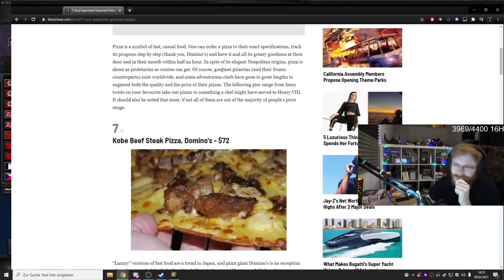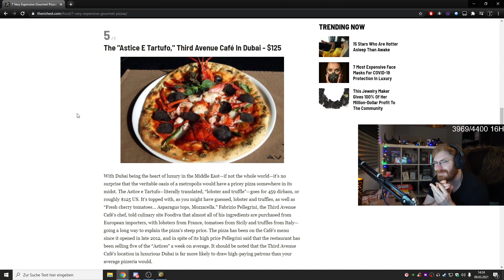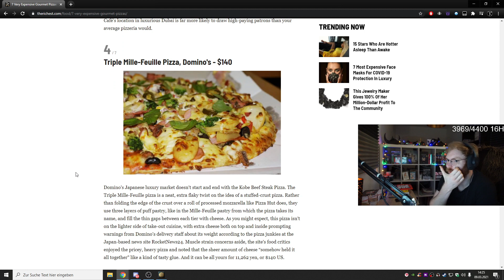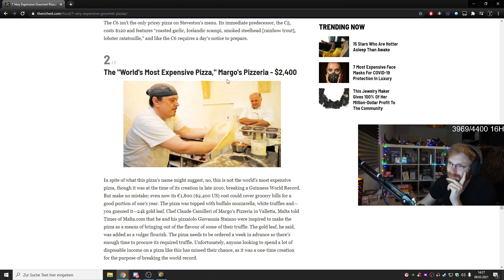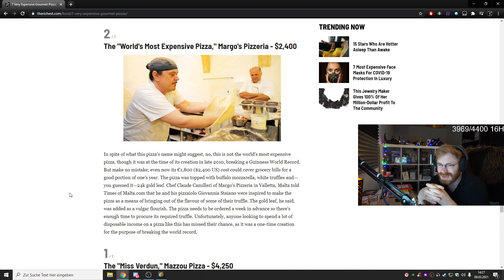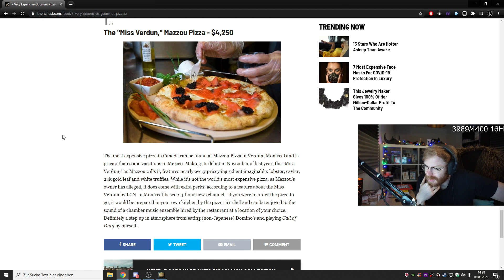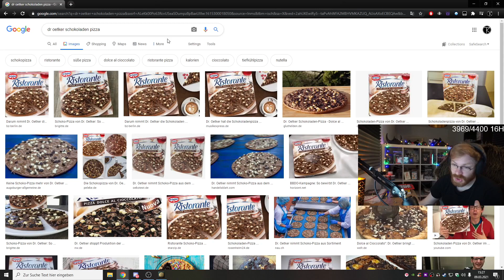Pizza with Gold? - TommyKay Reacts to Most Expensive Pizzas in the World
Yes, Tommy likes pineapple on his pizza.